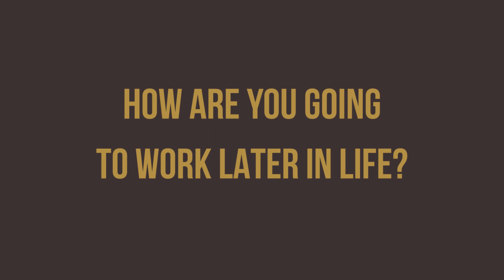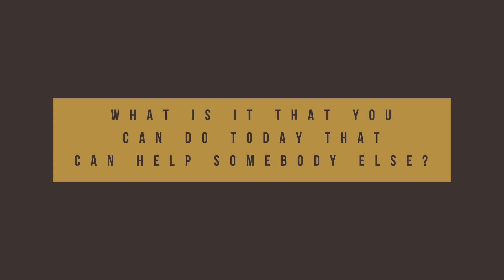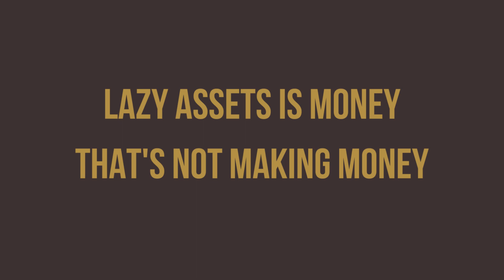How To Make Money In Your 60s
Are you wondering how do you make money in your 60s? In this video, I'll show you how you can maximize your skillset and live comfortably even when you're in your 60s.

Loral Langemeier

00:00 Intro & Summary
01:01 What Is It That You Love To Do In Life
04:10 What Are The Lessons That You Can Share With Others
05:30 How To Self-Direct With An Alternative Firm
07:33 How To Take You To Your Financial Goal